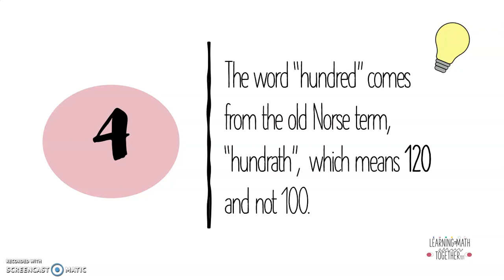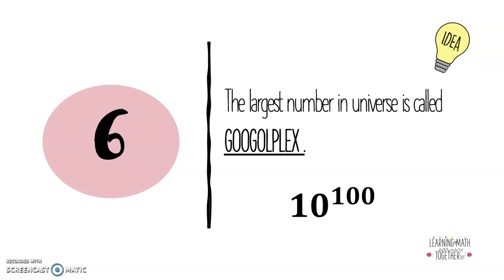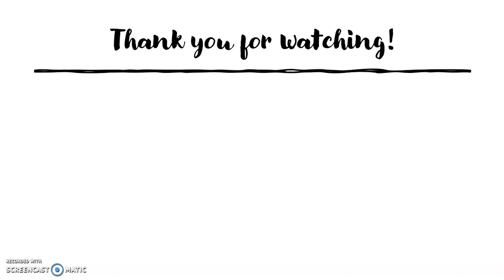10 Interesting Facts about Mathematics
There are many things we do not know yet about the beauty of Mathematics. Watch this video to give you idea about some interesting facts in Math.